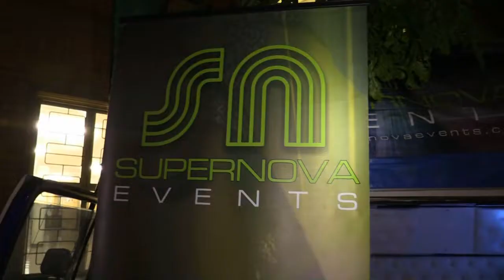Mr & Mrs C.P.U.T Official